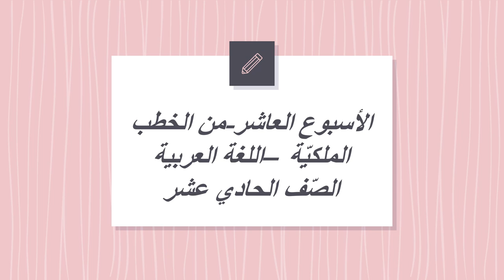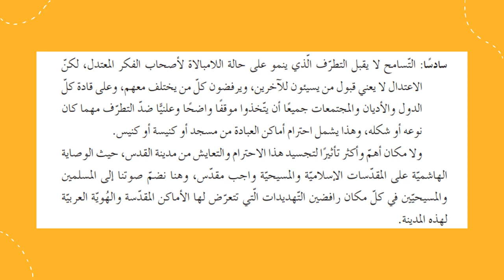الأسبوع العاشر ف2 من الخطب الملكية الصف الحادي عشر اللغة العربية-المعلمة منال